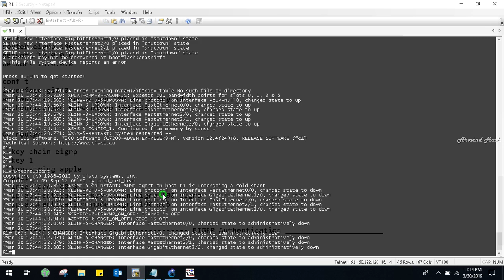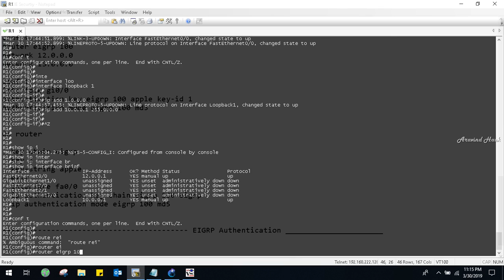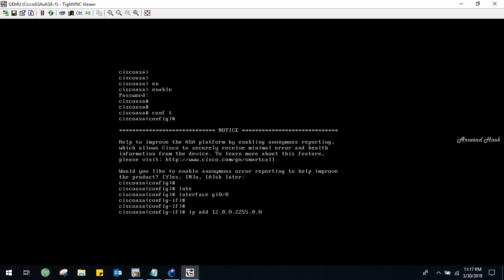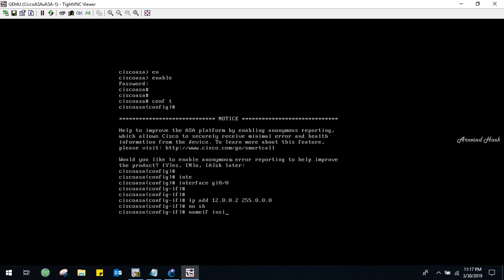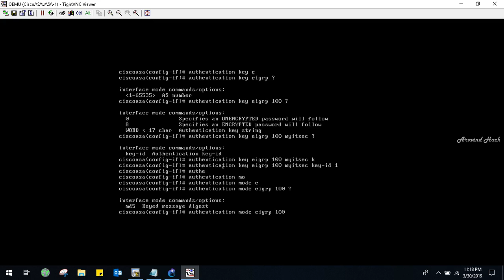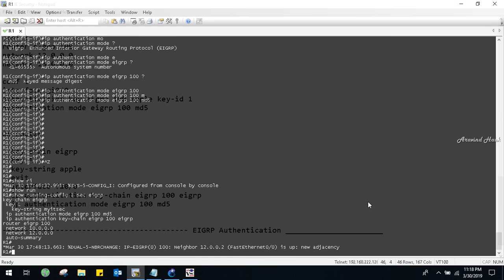ASA 9.x EIGRP Configuration Example ||Cisco ASA Series General Operations CLI Configuration